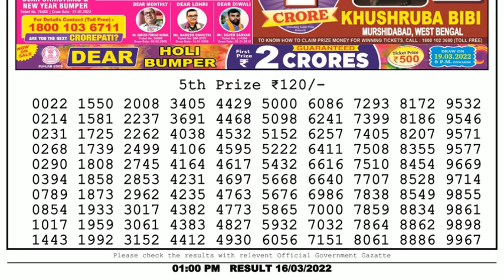🔴Dear Lottery Sambad Live 1pm today 16.03.22 Nagaland State Lottery Result